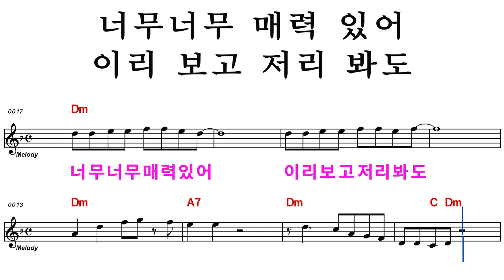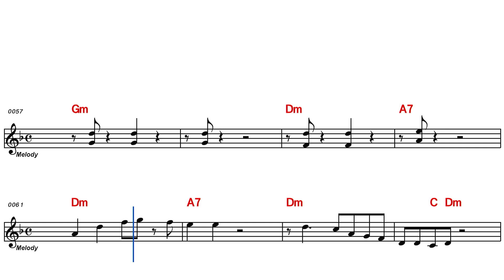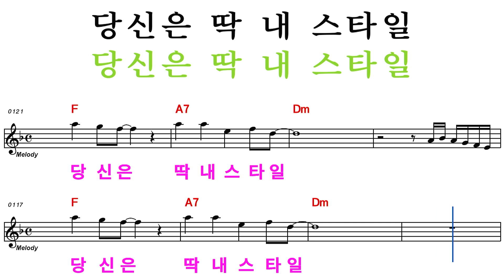`딱 내 스타일`(전해리) MR 여자음정 /Dm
실시간 스트리밍  :  매주 :  수, 금요일  ㅡ  오전10시30분 ,